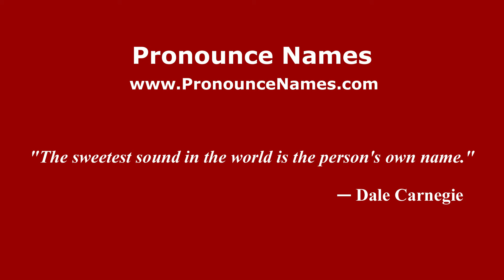How to pronounce Indriyani (Indonesia/Indonesian) - PronounceNames.com